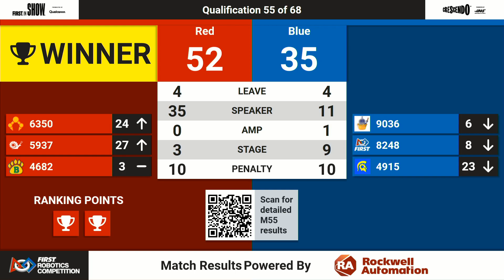Q55 2024 PNW District Glacier Peak Event WIDE